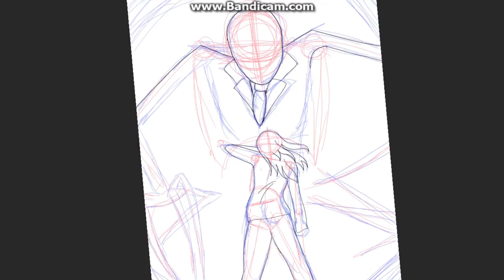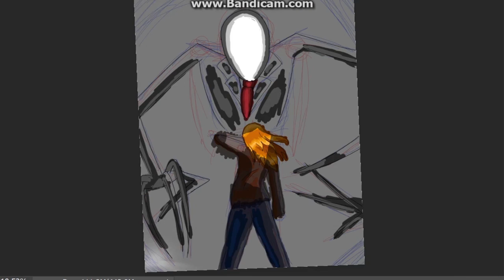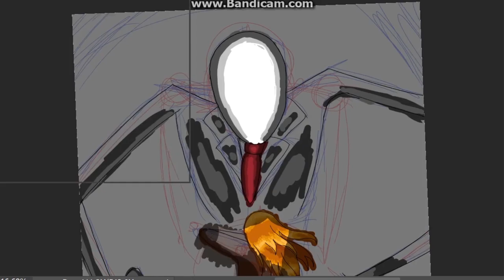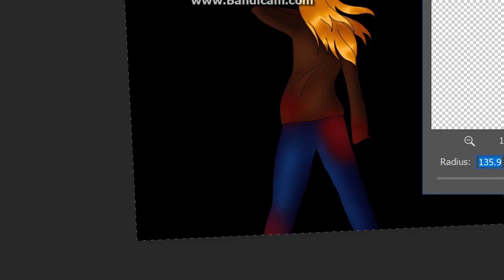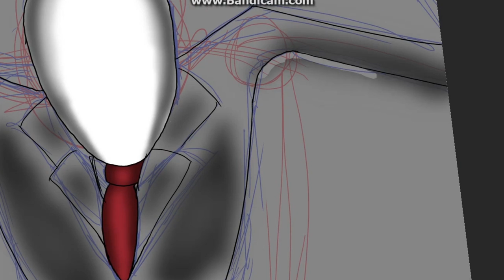Slenderman Speed Art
Songs: No Friends and Slender from Slender the Arrival Soundtrack

Tools/ Programs used:
Photoshop
a Lenovo - ThinkPad Yoga 14
Bandicam
After effects
Soundtrap

It really helps out the channel, and it only takes a second. Thanks!